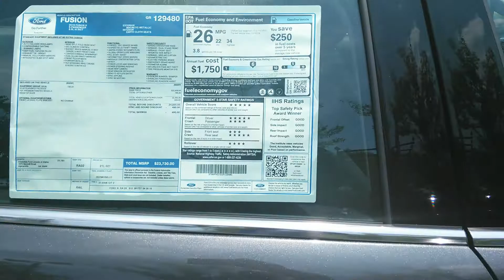Kim's 2016 Ford Fusion S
Video walk around